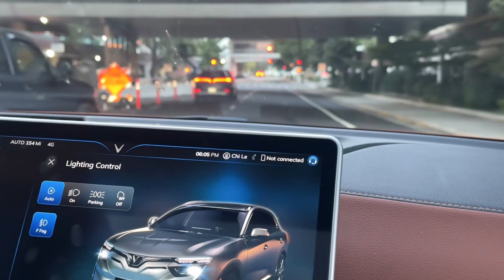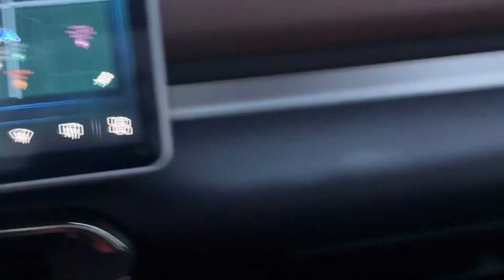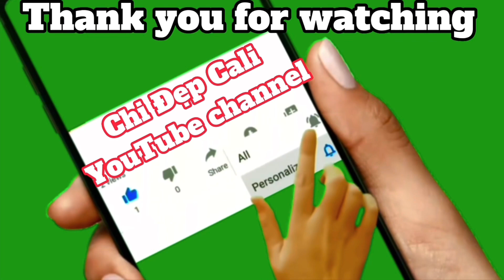🆑 Vợ chồng anh Super Namm dẩn vợ chồng Chi tham quan khu người Việt và thù đô Sacramento của Cali